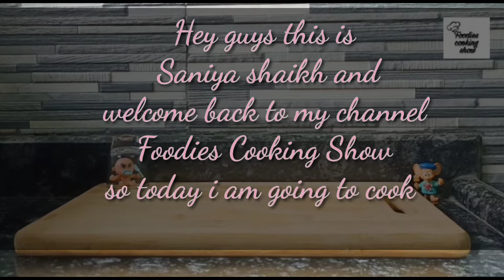keema samosa | Mince samosa recipe | in English | perfect recipe for beginners.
Watch this video in Hindi language 😉👉🏻

welcome to my YouTube channel FOODIES COOKING SHOW so today i am going to make something new at home 🤘 its tooo easy and yummy recipe 😉.. If u like this video so give me a thumbs up and don't forget to subscribe my channel.